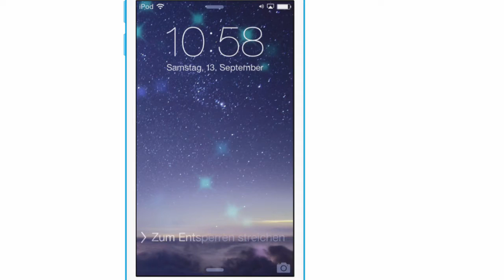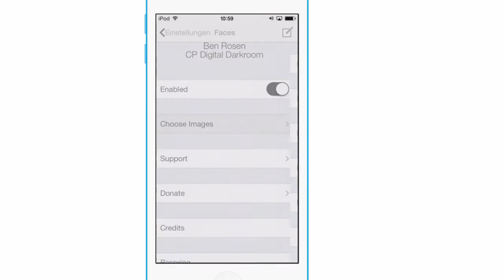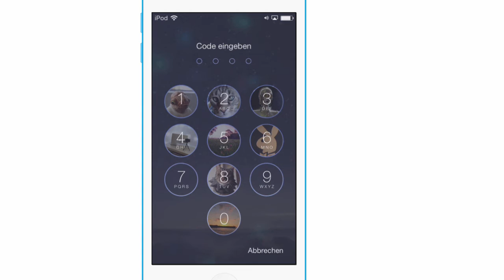FACES - Eigene Bilder auf den Buttons bei der Passcode Eingabe - iPhone & Co - Cydia Jailbreak Tweak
Mit dem Tweak kann man für jeden Button von 0 - 9 bei der Passcode Eingabe ein eigenes Bild als Hintergrund hinterlegen.
Ein sehr schöner und persönlicher Effekt :)